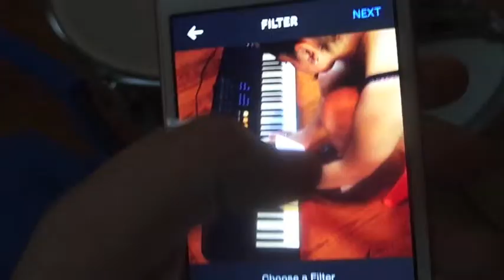BAND PRACTICE Day 23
Sorry this is up a tad late, but I was busy watching THE FAULT IN OUR STARS and it was brilliant!!! (I will be posting my video about it tomorrow, obviously). Anywho, We had another amazing band practice, and Lucy even made us pizza!! Woot woot! Enjoy!